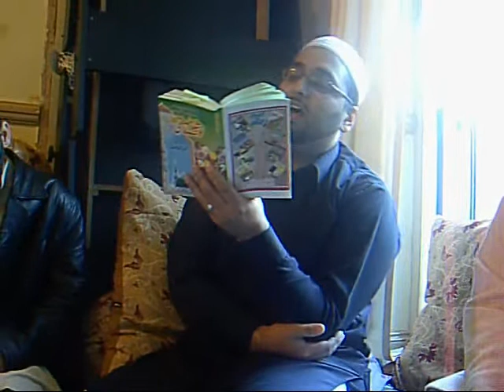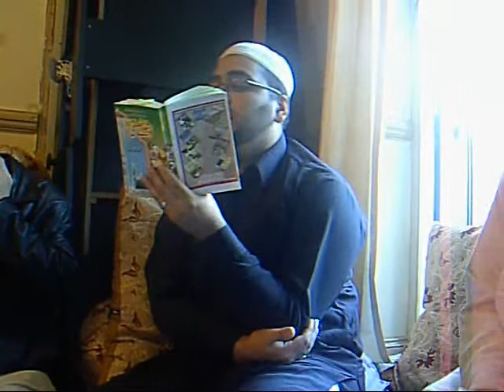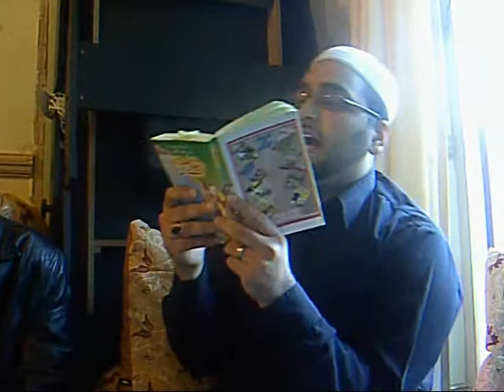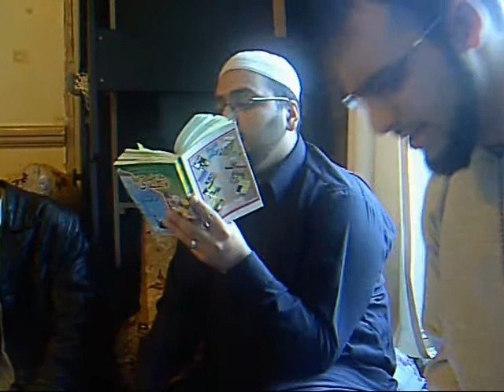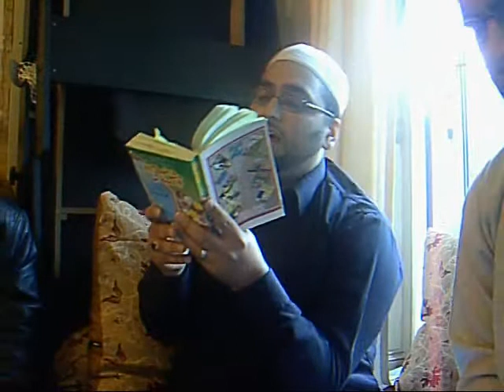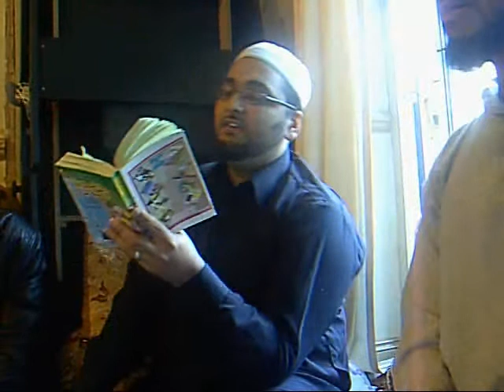Kaliyan Zulfa - Imran Wahid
A Beautiful Punjabi Naat Recited By Imran Wahid ..MashAllah.. in his house during a spiritual Mehfil.

Recorded and Uploaded By Hafiz Usama